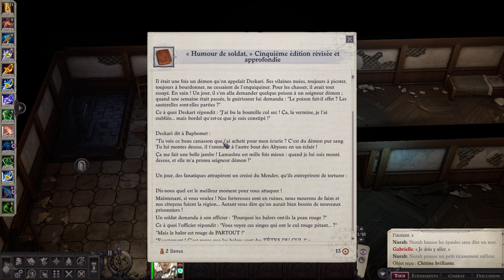[FR] Pathfinder WOTR - Campagne Angélique - Gabrielle (Rejeton Étrange/Aasimar) - Ép. 63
Pathfinder: Wrath of the Righteous Gameplay FR 1080p HD

Pathfinder : Wrath of The Righteous est le deuxième jeu par Owl Studios dans l'univers du RPG papier du même nom. Le jeu implémente une campagne spécifique centrée sur une croisade contre les forces démoniaques des abysses. Pathfinder est un RPG basé sur la version 3.5 de Donjons & Dragons qui a branché à partir de là pour créer son propre univers, ses propres règles, classes et races, bien que beaucoup d'éléments soient communs. Le jeu est un RPG en vue isométrique dans la plus pure tradition des Baldur's Gate où l'ont peut contrôler jusqu'à 6 personnages différents.
Dans cette campagne je joue une Aasimar Rejeton étrange. Quoi de mieux pour mener une croisade contre les démons que l'équivalent d'un demi ange avec des pouvoirs célestes ?

|| LIENS ||

|| REMERCIEMENTS ||